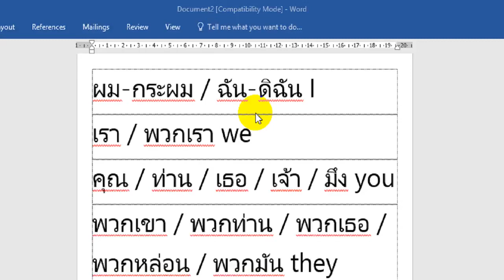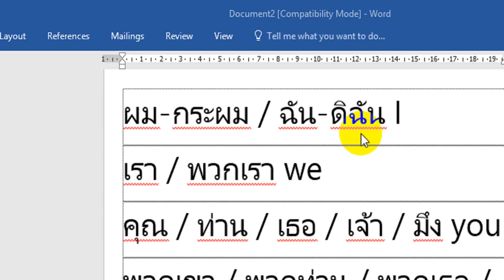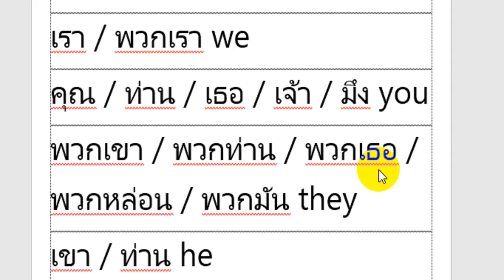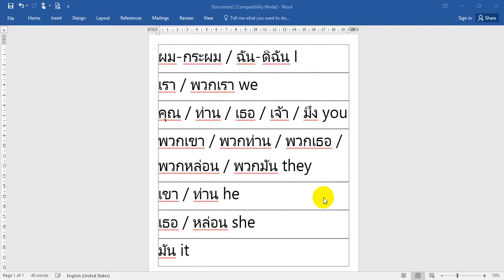09 សព្វនាមក្នុងភាសាថៃ Thai Pronouns 2017 09 27 SpeakKhmer